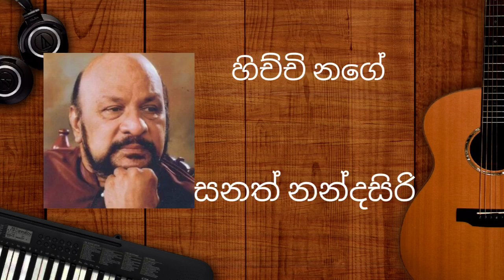Hichchi nage sanath nandasiri song